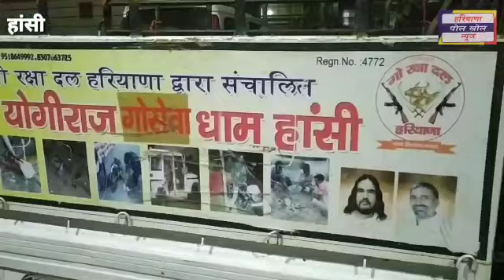खबर गर्म है हांसी में सांड ने मचाया आतंक, कई गाड़ियों मैं की तोड़फोड़, बुजुर्गों को लिया चपेट में